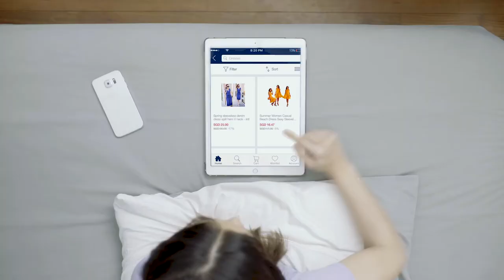Citi: Introducing Citi Pay with Points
Pay with your points or miles. Shop for FREE by using your points or miles to offset your transactions at our participating merchants.
T&Cs apply.